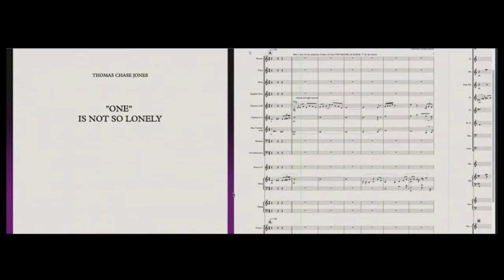TC Jones - Music Interval Theory at the Hollywood Music Workshop 2016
Thomas Chase Jones talks about his Music Interval Theory class at the 2016 HMW Film Scoring Summer Academy in Baden, near Vienna, Austria.